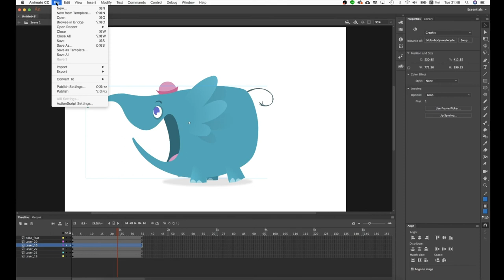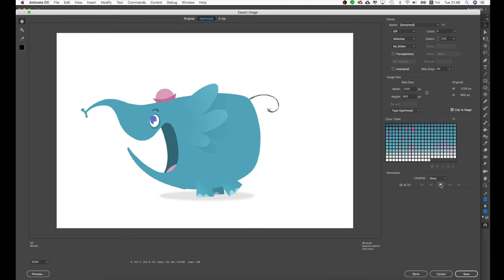MESISE.COM วิเคราะห์ตัวอย่าง ช้าง ใน Animate CC 2019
วันนี้ก็ได้มีโอกาสมาดูอนิเมชั่นตัวอย่างที่เป็นช้างใน Animate CC 2019 ซึ่งจะบอกเลยว่า เป็นตัวอย่างที่น่ารักและดีจริง ๆ ฉลาดในเรื่องการวางลำดับชั้นของ ซิมโบ ที่ทำให้เราแก้ไขได้ง่าย ควรเอาเป็นตัวอย่างในการทำงานแบบมืออาชีพ ที่ทำงานหลาย ๆ คน จะง่ายต่อการแก้ไข ไว้จะตามมาสอนเพิ่มเติมอีกทีนะครับ